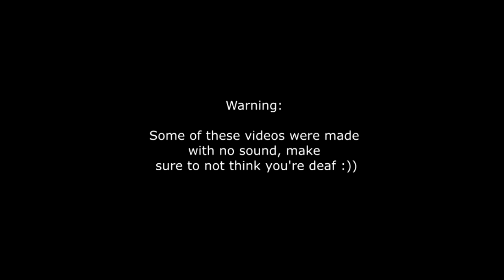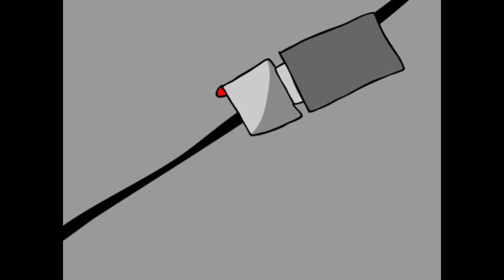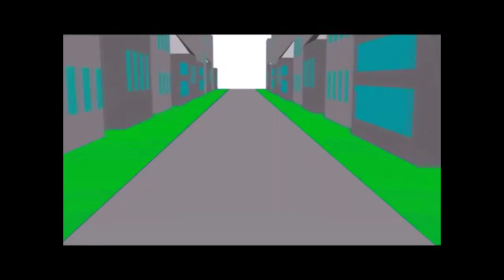compilation of my 2014-2015 animations